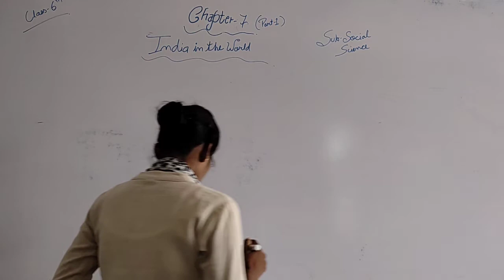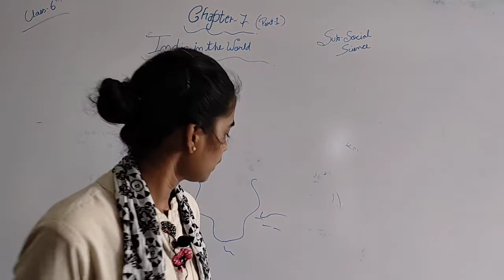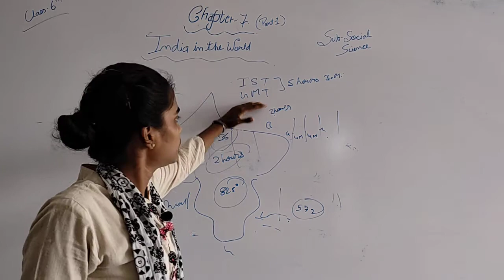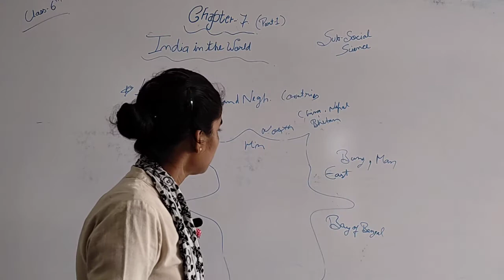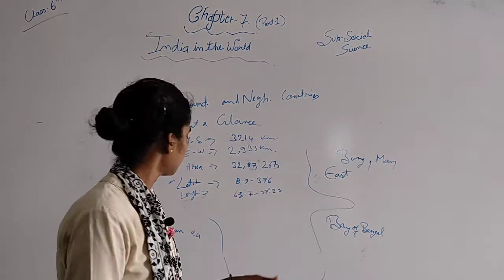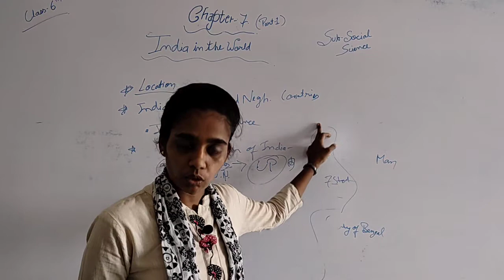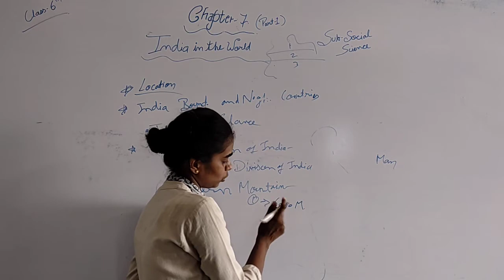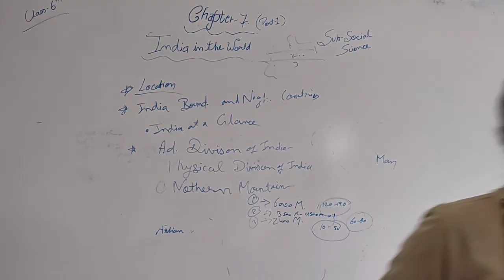class 6 geography chapter 7(part1)